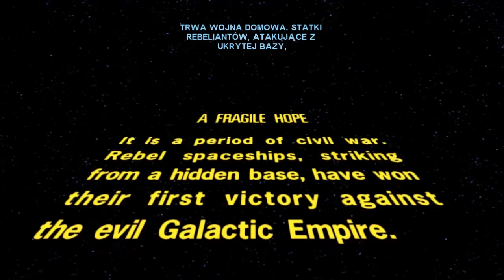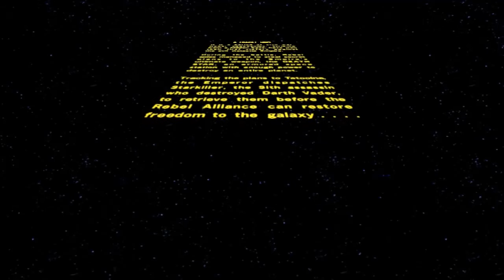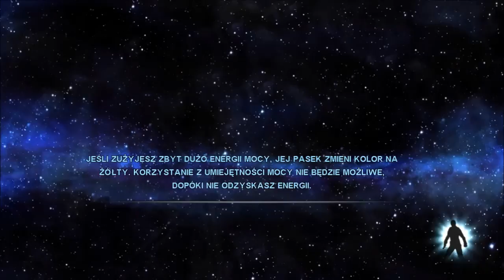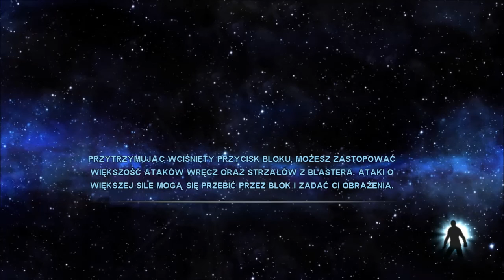Zagrajmy w Star Wars The Force Unleashed odc 18 DLC Obi Wan Kenobi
Witajcie moi drodzy! Zabieram Was w podróż do uniwersum Star Wars dzięki grze The Force Unleashed. W tym odcinku jako uczeń Dartha Sidiousa udamy się na poszukiwanie droidów, posiadających plany Gwiazdy Śmierci, spotkamy przy tym Obi-Wana i będzie zadyma. Zapraszam do oglądania :)